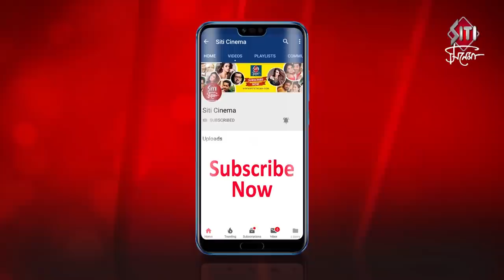Offscreen ঋতব্রত | Ritabrata Bhattacharya | Exclusive | Interview |2020 | News Anchor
An Exclusive Interview of News Journalist & Anchor Ritabrata Bhattacharya.